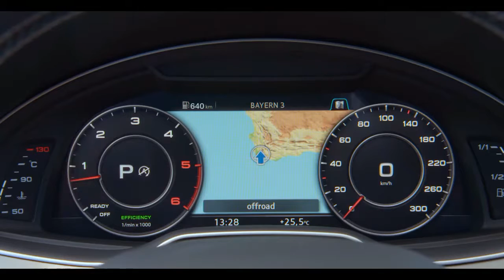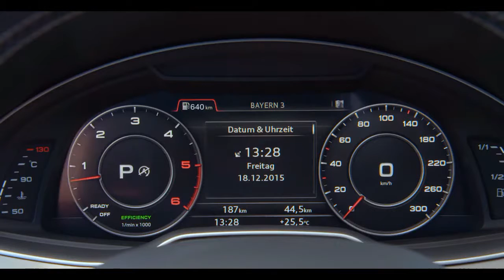2017 Audi SQ7 TDI Quattro Interior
Before we go any further, know that Audi is committed to bringing this diesel ute to America—and ensuring it is squeaky clean per EPA regulations. Well, eventually. (The official line from Audi USA: “It has not been approved by the board, but we are optimistic.”) The moratorium on sales of the Volkswagen Group’s diesel vehicles is still in place as of this writing, and potential fines and the results of ongoing litigation remain unknowns, but that doesn’t mean diesel is dead here